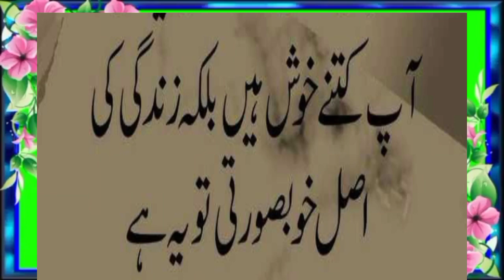Decree of Hazrat Ali, true beauty of life,जीवन की असली सुंदरता, زندگی کی اصل خوبصورتی،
Decree of Hazrat Ali, true beauty of life,जीवन की असली सुंदरता،saying of the Holy Prophet, wish to meet my brothers, When you ask,ask from Allah,then ask from Allah،Prayer to wake up from sleep,saying of the Prophet is to erase sins and saying of the Prophet is the good of this world and the hereafter, will remain Advice of the Holy Prophet to Hazrat Abbas (RA,Trust in destiny, order of Islam the intention, the clear destination the easy,all The saying of the Holy Prophet is no action without intention,all islamic channel,All Islamic deen shariat chanel, virtue of a servant is to avoid sin,